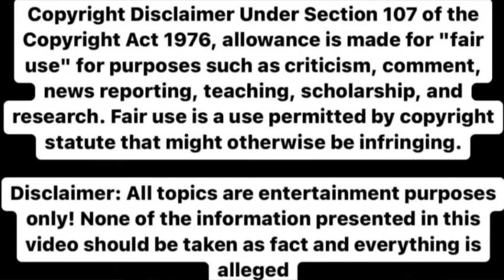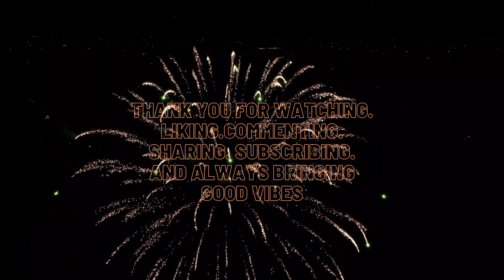neneleakes and carlosking did their thing in this pt. 1 of this interview part 2 will be the tea🍵.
Honestly to tell you the truth this interview was I think the interview that everyone was waiting for because at the end of the day. So much has happened right I mean we all remember The breakfast club interview, then saying from TMZ that she would come back for the fans but to have a clear channel one on one to hear exactly what needed to be said from her was definitely needed. Nene did say that the end of the day that she needs to be in a space to be able to breathe and give her best and I think that will showcase in this interview.

This feels like to me that in the words of Whitney Houston when she talked with Oprah that this would be the first and last time she will talk about any of this. I feel like this is the energy of this interview this is the one-and-done of any questions we have as fans. I am sad that it is a two-part interview because I feel like this could be a four-part interview first two parts are with both of them and then part 3 and 4 can be us the fans where we could come on live with them. part 2 will be airing August 1st at 9 a.m. eastern time across all platforms I think Nene could come back to TV from this interview frfr.